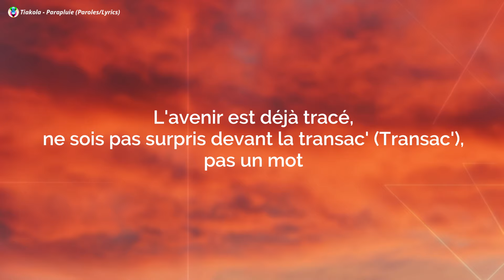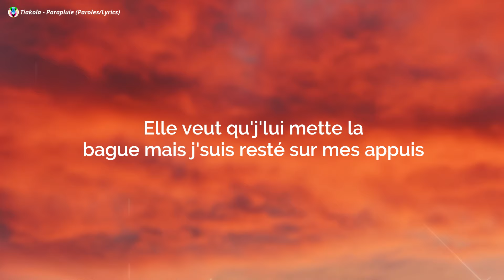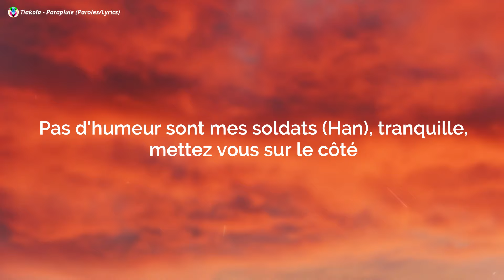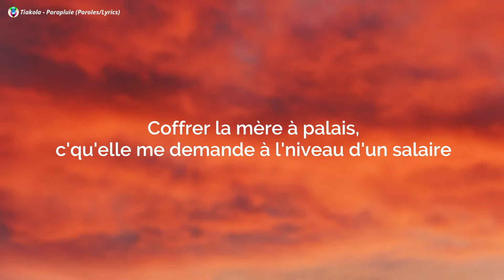Tiakola - Parapluie (Paroles/Lyrics)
Tiakola - Parapluie
Parapluie
Tiakola

Tiakola - Parapluie Paroles :-)
We  Provide CC for this video Instead lyrics